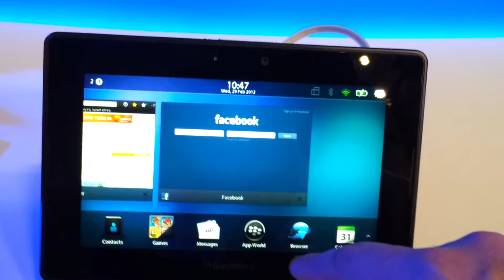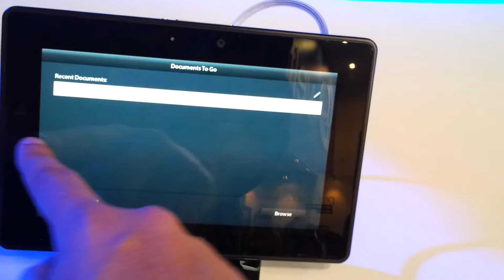Blackberry Playbook 2.0 Demo - MWC 2012 - WiseBuy